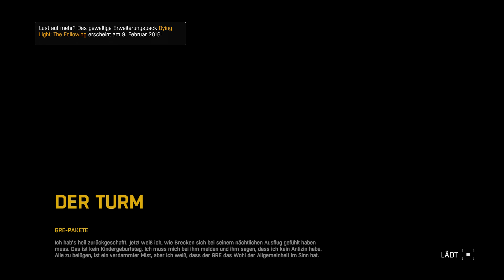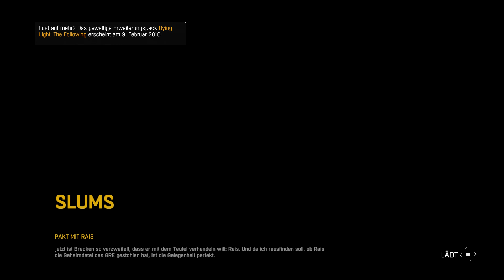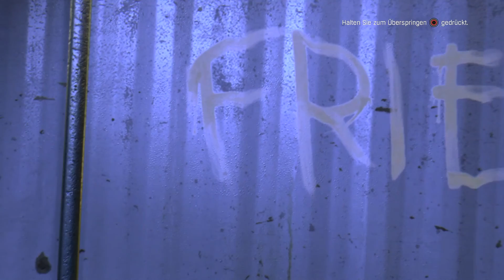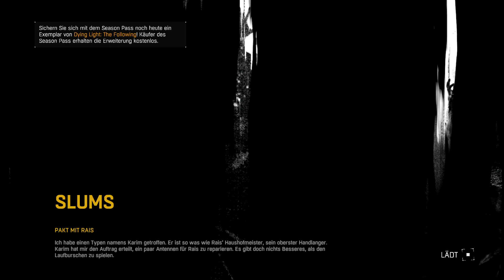Let's Play Dying Light Deutsch German Gameplay Ps4 Gejagt von einem Super Zombie #06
Let's Play Dying Light Deutsch German Gameplay Ps4 HD

Dying Light ist ein post-apokalyptischer First-Person/Survival-Spiel aus dem Hause Warner Bros. Interactive Entertainment. Es wird von Techland für die Playstation 4, die Xbox One und den PC entwickelt. Das Spiel wurde am 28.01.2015 in Europa veröffentlicht.

Bewege dich in einer neuen und spannenden Story durch eine infizierte Stadt, die von der Außenwelt abgeschottet ist. Nur der Stärkste hat die Chance zu überleben.

Große offene Welt
In Dying Light reist du durch eine riesige Welt, die in Chaos und Zerstörung versunken ist. In dieser abwechslungsreichen Umgebung musst du gegen viele verschiedene Gegner kämpfen. Hier begegnest du nicht nur Infizierten: Auch hoffnungslose Menschen stellen eine Gefahr dar!

Die Nacht ändert die Regeln
Bei Tag kannst du nach Vorräten suchen und bist den Zombies klar überlegen. Bricht allerdings die Nacht an, so werden die infizierten stärker. Der Jäger wird zum Gejagten. Außerdem wartet in der Dunkelheit noch etwas auf dich... ein weiterer Jäger.

Parkour-Style Bewegungen
Egal ob du jagen oder fliehen musst, du kannst dich einfach und schnell in der Stadt bewegen. Springe zwischen den Dächern hin und her, erklimme Wände und greife deine Feinde von oben an.

Intuitiver, brutaler Kampf
Kämpfe Angesicht zu Angesicht mit verschiedenen Nahkampfwaffen: Messer, Schläger, Äxte und auch unüblichere Schlagwaffen. Strecke deinen Feind nieder, trenne ihn von seinen Gliedmaßen und rette dein eigenes Leben.

Feuerwaffen
Mächtig aber auch mächtig laut. Benutze Pistolen, Shotguns oder Gewehre, um dir einen Vorteil gegenüber deinen Gegnern zu verschaffen. Denk allerdings daran, dass jeder Schuss andere Wesen auf dich aufmerksam machen kann.

Baue deine Waffen
Dying Light unterstützt RPG-Elemente die es dir ermöglichen, deinen Charakter und die Spielart selbst zu formen. Der weg vom Grünschnabel zum Badass ist weit!

Wähle deine Spielart
Nutze die Waffen, deine Umgebung und Fallen, die andere Überlebende aufgestellt haben. Provoziere verschiedene Gegnergruppen, damit sie sich gegenseitig angreifen. Erfülle deine Ziele bei Tag oder bei Nacht. Nutze die Dunkelheit, Nebel und Sturm zu deinem Vorteil. Es ist immer deine Entscheidung.

Stundenlanges Gameplay
Entdecke eine unglaubliche Story, erfülle mehr als 100 Side-Quests und teste dein Können in Spezial-Aufgaben.

Koop für 4 Spieler
Stelle dich im 4-Spieler-Koop der Apokalypse. Zeig deine Individualität und bearbeite deinen Charakter.

Asymmetrischer Multiplayer
Überlebende, seid vorsichtig! Sobald die Nacht anbricht, kann ein Spieler in euer Spiel "einbrechen" und einen Night Hunter kontrollieren. Dieser extrem starke Gegner sollte mit vereinten Kräften begegnet werden. Oder du gehst die Sache One-on-One an. Du gegen den schlimmsten Albtraum der Stadt!

Atemberaubende Grafik und erstaunlicher Realismus
Dying Light ist das erste Spiel, das auf der Chrome Engine 6 basiert. Außerdem wurde es mit den neuen Konsolen entwickelt, und unterstützt die älteren Generationen nicht mehr.